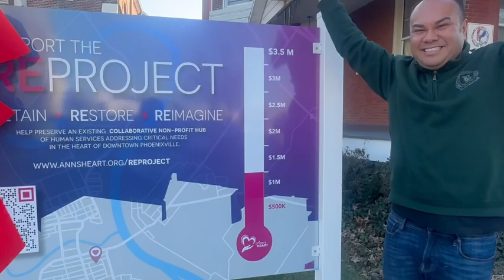Ann's Heart hits $1M!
The REPROJECT, by Ann's Heart, has officially hit the $1 Million mark!